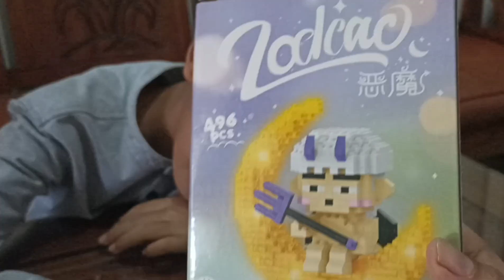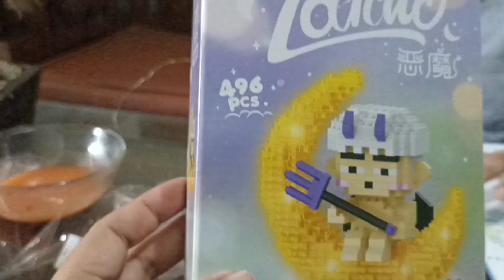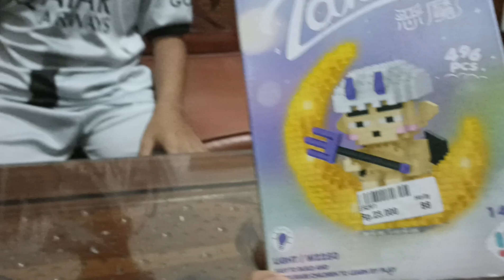Serunya Bermain Lego Brick